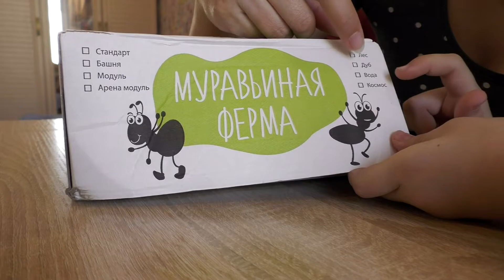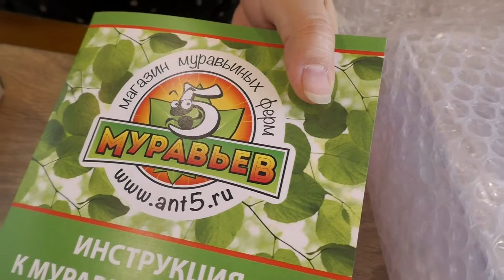Муравьиная ферма. Видео как собрать муравьиную ферму.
Где заказать муравьиную ферму.
Муравьиная ферма - сооружение для содержания муравьёв или искусственный муравейник. Простейший фермы состоит из аквариума с прозрачными стенками, наполнителя, в котором заранее сформированы ходы, арены — свободной части пространства, как правило хорошо освещаемой.
Преимущества
Долговечность. Муравьиная матка, в зависимости от вида, может жить до 20 лет, постоянно давая потомство.
Компактность. Размеры фермы позволяют поместить его практически на любых горизонтальных поверхностях, таких как письменный стол, или маленькая тумба.
Автономность. В отличие от других домашних животных, за муравьями почти не нужно ухаживать. Они сами выносят мусор на арену, а без пищи могут жить даже пару месяцев.
Безопасность. Виды муравьев, которые разводят в фермах, практически полностью безопасны для человека.
Экономичность. Содержание фермы и муравьев обходится значительно дешевле, чем других домашних животных.